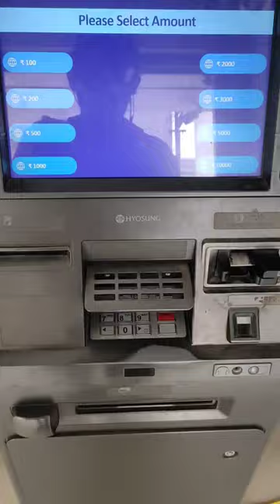Look How secure the State Bank Of India ATM is ?